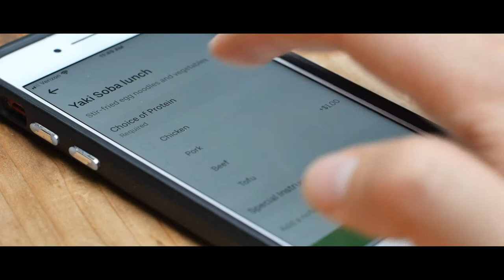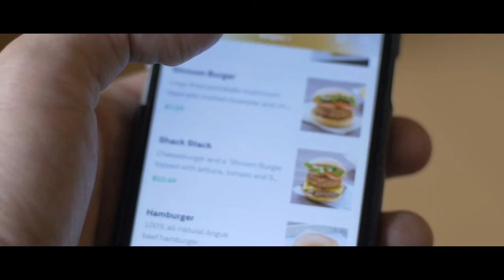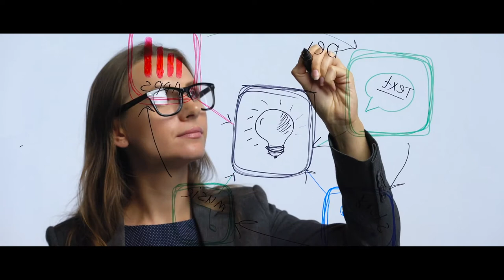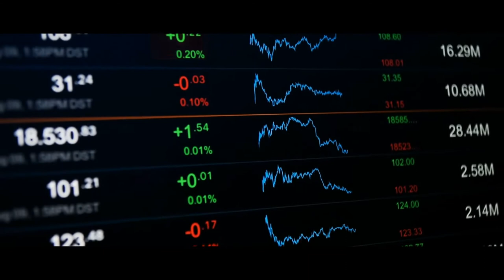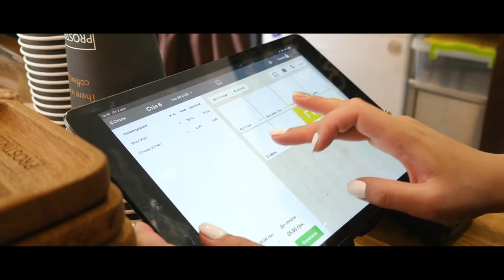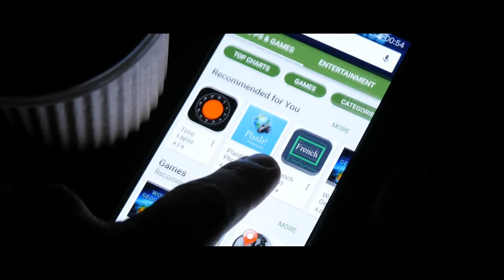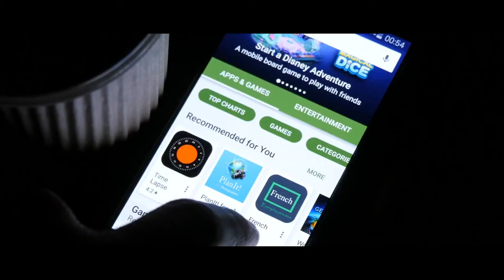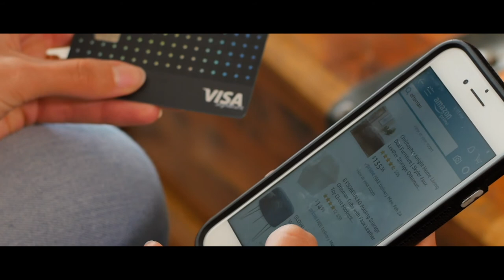DoorDash: How a $50 billion Company Got Started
Doordash is having their IPO in Dec 2020 and have come a long ways from when they started. This video takes a look at their history and how they got to where they are today.